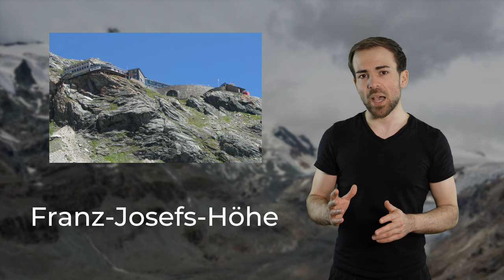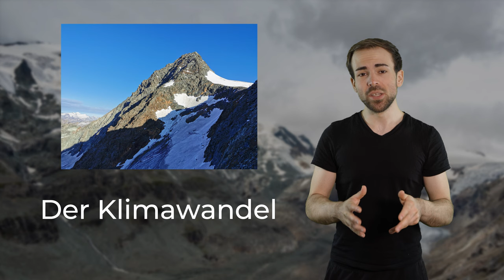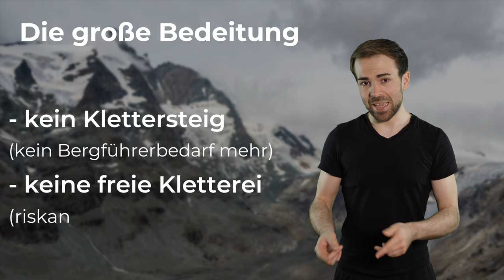GROßGLOCKNER - Die Wege in den Stau | Berge im Porträt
In diesem zweiten Teil zum Großglockner beschäftigen wir uns mit der Frage: Woher kommt die Beliebtheit und wozu braucht es dafür Eisenstangen?

🔧 Meine Ausrüstung 🔧

Schuhe

Rucksäcke

Technisches